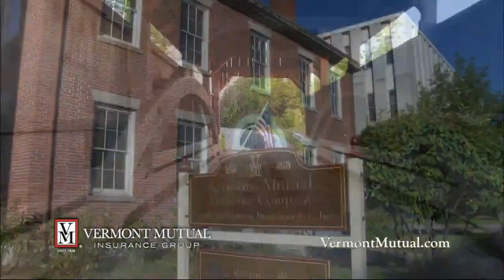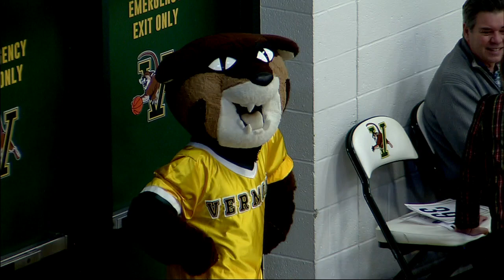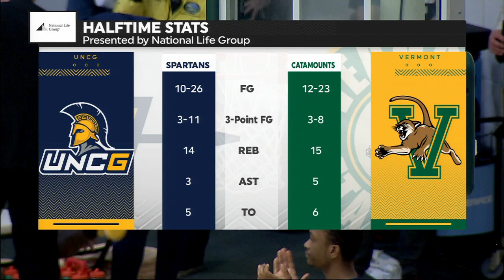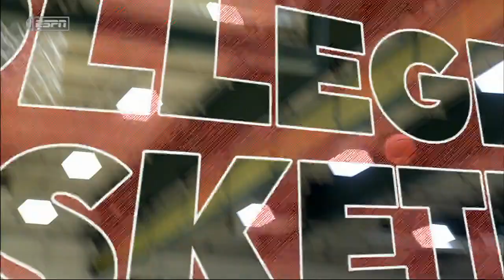UNCG vs Vermont 12-19-19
UNCG 54
Vermont 53